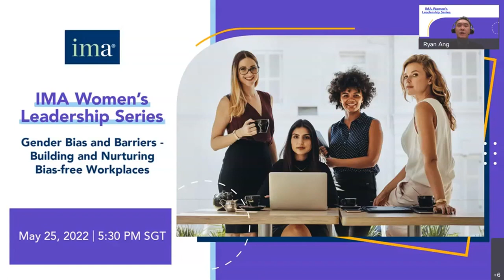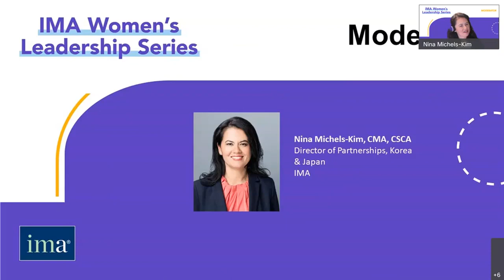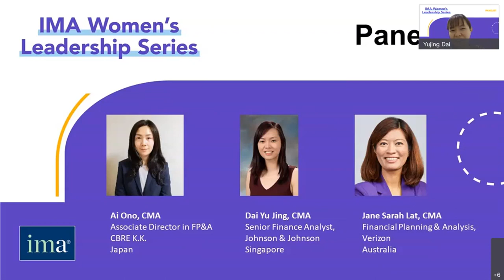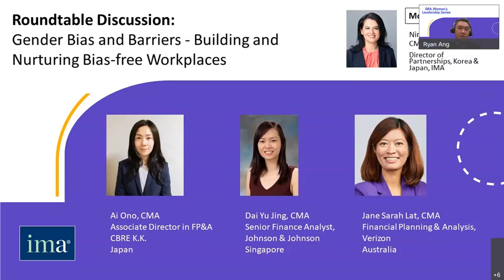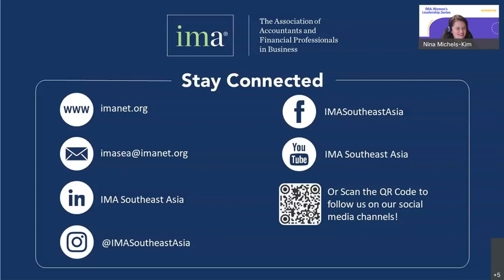IMA Women’s Leadership Series- Southeast Asia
Gender Bias and Barriers - Building and Nurturing Bias-free Workplaces
Biases influence various aspects of life, from identity to boardrooms, social circles, and beyond. In today’s turbulent world, it is imperative that we look beyond gender biases and celebrate the unique contributions that each person can make to organizations. We must break the barriers set by gender biases, engage in dialogue, and realize that differences are what make for inclusive and enriching workplaces – and ultimately, a future marked by progress.

Accounting and finance leaders from Australia, Japan, and Singapore discussed gender biases in the workplace, including how to create frameworks to build a bias-less environment that promotes organizational growth, improves wellbeing, and enhances employee retention.